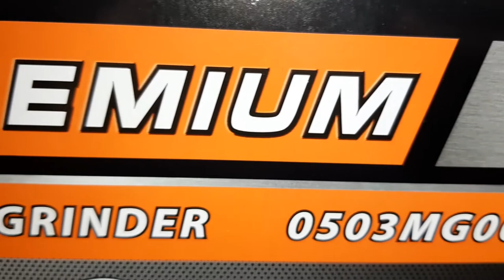Unboxing Premium Mini Grinder 0503 MG005